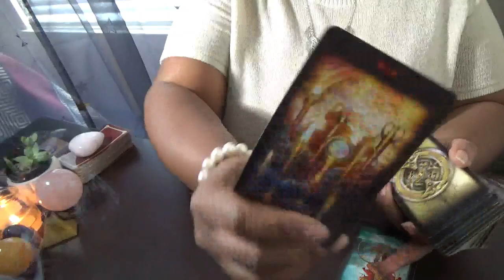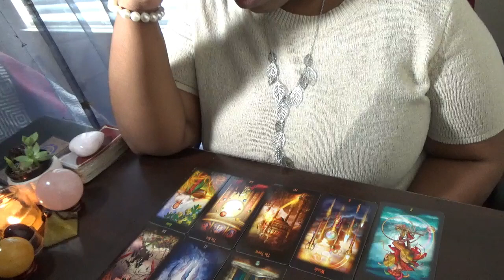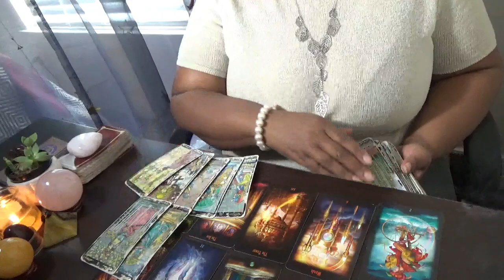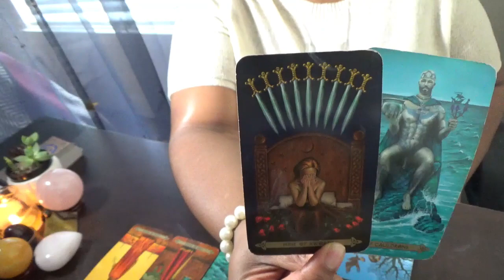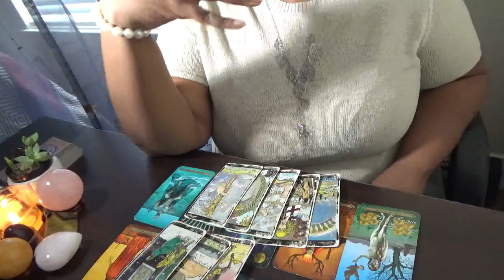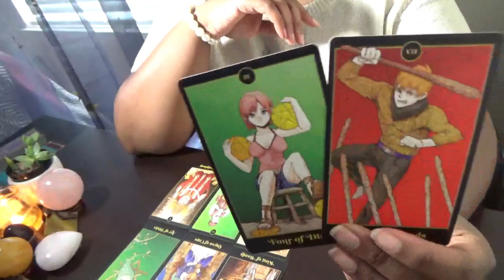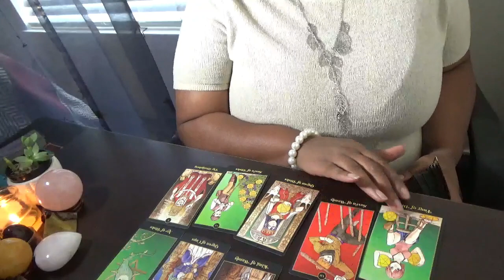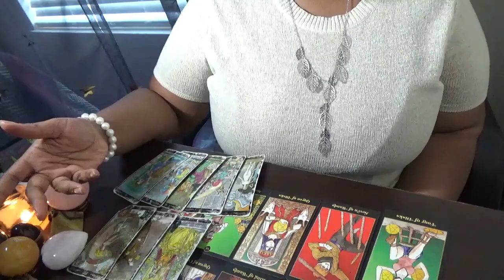Pick a Story December 7 14th 2022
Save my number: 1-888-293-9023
ext. 11119